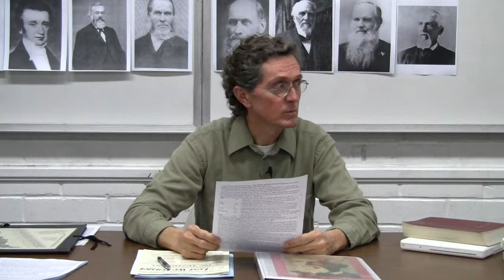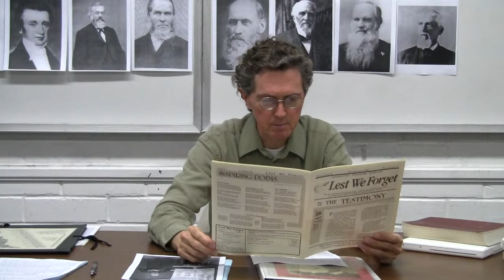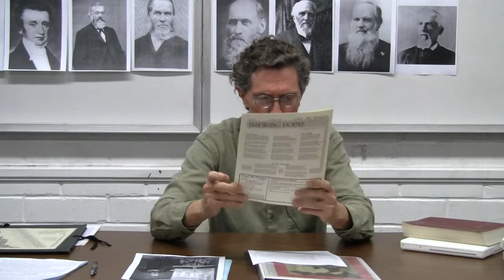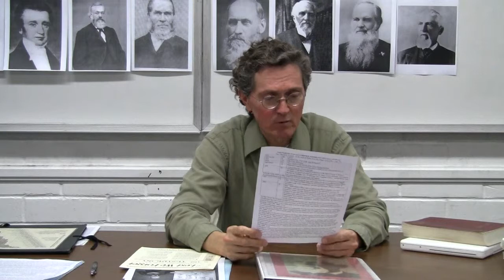18. Merritt E. Cornell - Meet the Pioneers - Adventist Pioneer Library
Life of Merritt E. Cornell